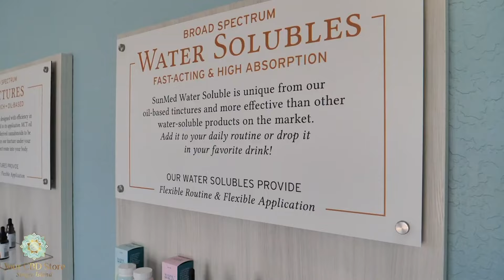Your CBD Store Walkthrough